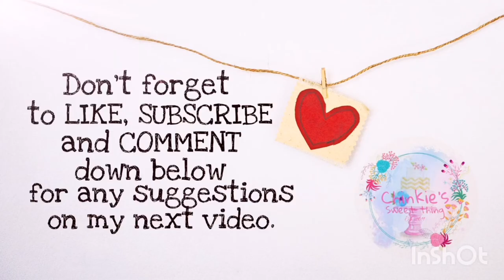Learn how to make Gumpaste Succulent | Cabbage Rose Succulent